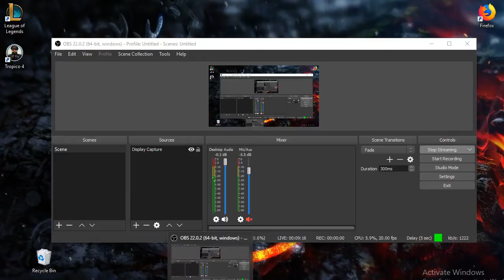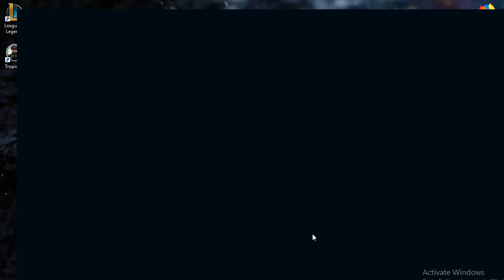LOL STREAM SONA #1